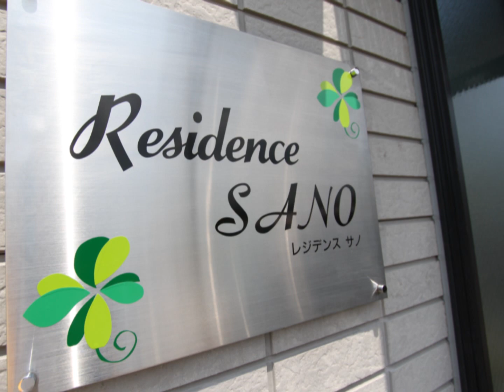高松市賃貸 レジデンス佐野 株式会社グローバルセンター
１Ｋと２ＤＫの部屋タイプがあるレジデンス佐野。
共用部はオーナー様がきちんと管理され、いつも花や緑で溢れています。
アパートでありながら、実家に帰るような気分になる賃貸物件です。
物件の横には公園もあり、静かな環境にあります。